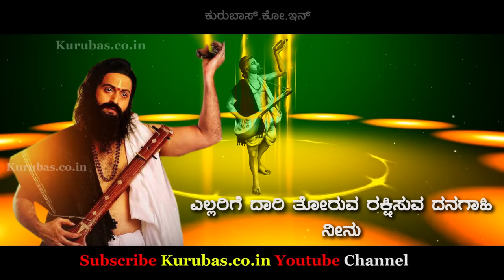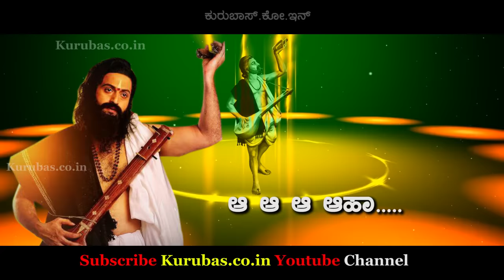Ninnantagabeku Kanaka Ninnantagabeku | ನಿನ್ನಂತಾಗಬೇಕು ಕನಕ | Kanakadasa | Kurubas.co.in | devarajrb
ಕನಕದಾಸರ ಗೀತೆ
ಸಂಗೀತ ಮತ್ತು ಸಾಹಿತ್ಯ - ಡಾ.ಸಿ ಅಶ್ವಥ್

ಕನಕದಾಸರ ಕುರಿತು ಅದ್ಭುತವಾದ ಗೀತೆ

Video Capture By Devaraj Beeregowda

Kurubas.co.in YouTube Channel Have All Copyright @2019

(Still Unpublished some Technical Reason )
we will Publish Soon

More Information Whats app us - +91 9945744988